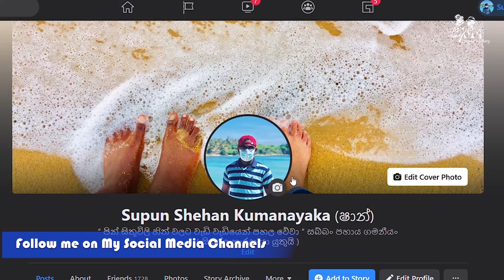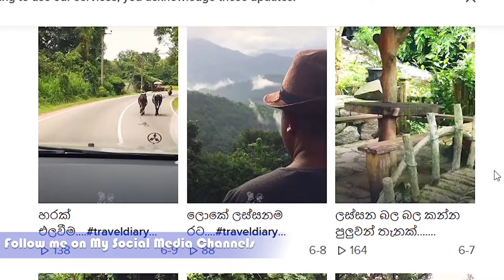Page 017 : ගමේ මගුල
✔️MY GEAR:
DJI Osmo Cam
iphone

Abey / Priyantha Aiya / Lahiru / uvin / Kasun / Mune / Chathuranga Aiya / Chulan Aiya / Piyal Aiya
Aruna Sampath ( Logo Designer  )
Piyasena Gamage